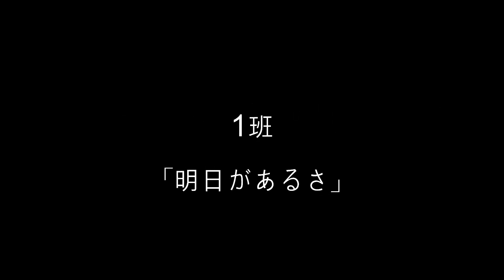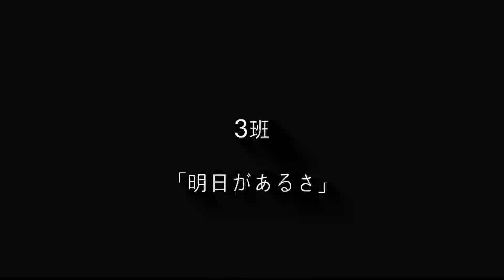障がい者支援センターキラリ 合唱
アール・ブリュットショウケース2022オンライン「舞台に上がれ！」公募部門

「合唱」
今回、合唱での初参加となります。
今年の忘年会で合唱コンクールを行なうので、それと併せて進めました。
撮影に向けて短い時間でしたが、休み時間に曲を聞いたり、曲に合わせて歌ったり、アカペラをして頑張って練習しました。
沢山の方に聴いていただけたら嬉しいです！

障がい者支援センターキラリ
障がい者支援センターキラリは、千歳市にある知的障がいの方を対象とした福祉施設です。
普段は刺しゅうやビーズ製品等の手工芸活動や散歩を中心に、レクや行事といった様々な活動を通して楽しく過ごしています。

ご覧になったご意見ご感想などをお寄せください。

＊アール・ブリュットショウケース2022オンライン「舞台に上がれ！」について
2018年より始まった「ショウケース」は、北海道・青森県・岩手県・秋田県で音楽や演劇、ダンスなどステージに関する芸術文化活動を行う障害のある人たちのための発表会です。今年度もYouTubeチャンネルより動画でお届けします。

主催：社会福祉法人ゆうゆう
協力：社会福祉法人あーるど、社会福祉法人岩手県社会福祉事業団、北海道アールブリュットネットワーク協議会
後援：秋田県、北海道
助成：厚生労働省令和4年度障害者芸術文化活動普及支援事業

本イベントに関する情報はこちら
○アールブリュット推進センターGently HP